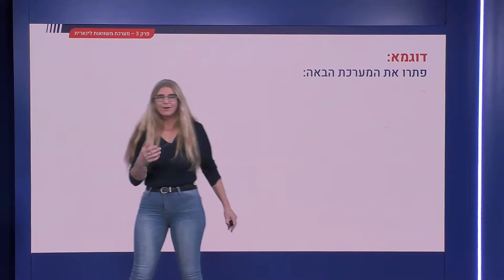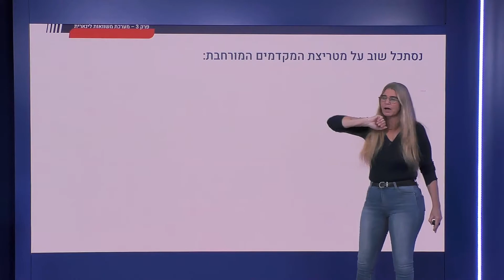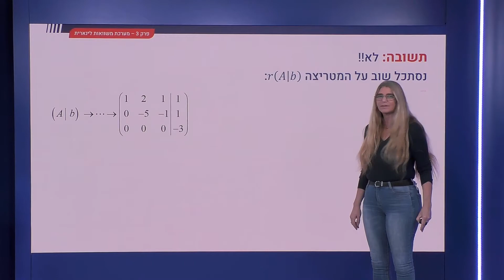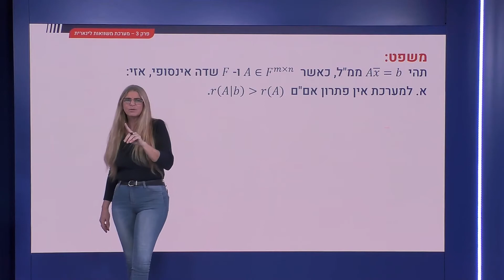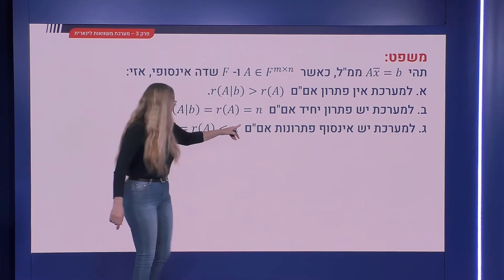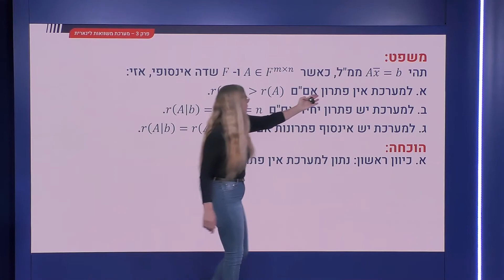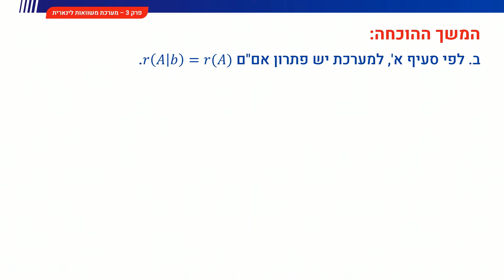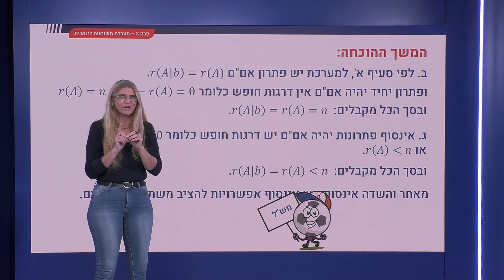102 - הקשר בין מספר הפתרונות ודרגת המטריצה